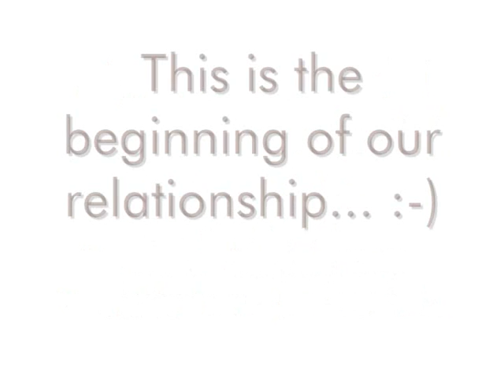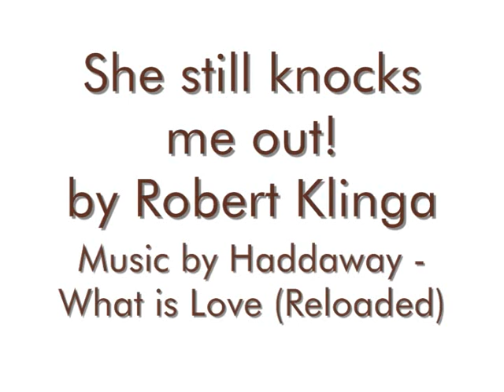My fiance and I have a wonderful relationship... :-) by Robert Klinga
This is from the beginning of our relationship.
She still knocks me out! Filmed at Älvsjö ju-jutsuklubb (Sweden)
by Robert Klinga.